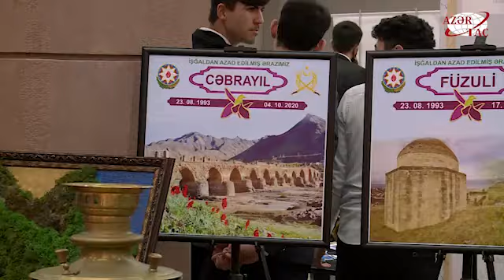Novruz bayramı münasibətilə paytaxt məktəblilərinin əl işlərindən ibarət sərgi keçirilib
Bakı şəhəri üzrə Təhsil İdarəsinin təşəbbüsü ilə Novruz bayramı münasibətilə təntənəli tədbir keçirilib. 20 nömrəli məktəb-liseydə keçirilən tədbirdə paytaxt məktəblilərinin əl işlərindən ibarət sərgi nümayiş etdirilib. Bayram şənliyində Novruz personajları olan kosa və keçəlin məzəli oyunları, tarixi və kino personajlarının çıxışları böyük maraqla qarşılanıb.